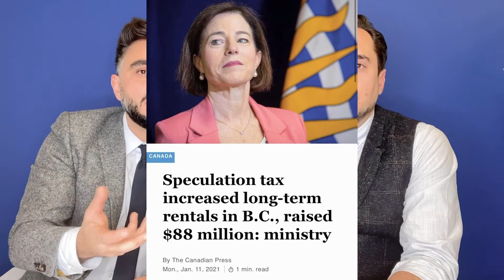What's Up Vancouver Part 13 By Sal Toosi and Mehrdad Rod Haghjoo Vancouver Real Estate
🚨 ونکوور چه خبر؟   قسمت سیزدهم 🚨

🚁 BC Assessment
بنیاد نیکو کاری “ یارا “ ❤️
Apple Watch ⌚️⌚️⌚️

◀️ جک ماهی جدید 🐠
◀️ ۸۸ میلیون مالیات  🤫
◀️ اعلام برنده های  هفته پیش
◀️ همچنین یک قرعه کشی باحال 🎁
◀️ معرفی برنده ا‌ُسکار این هفته 🏆
◀️ یه درس کوچیک بازار مسکن
و
◀️ معرفی یک بیزینس تازه ایرانی 🎈

امروز به ما ملحق بشین

مثبت باشیم و همدیگر رو قضاوت نکنیم 🧿 🙏🏼

سالار طوسی
صولت طوسی
 مهرداد حقجو

مشاور خرید، فروش، اجاره و سرمایه گذاری